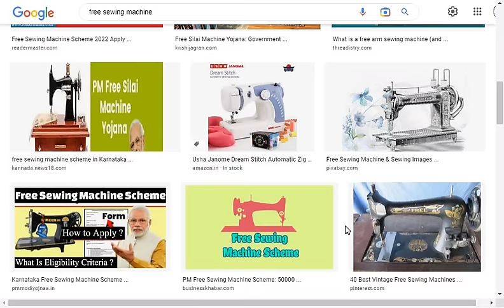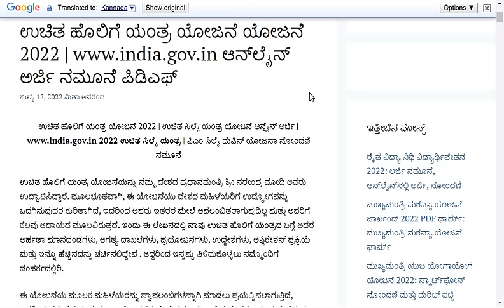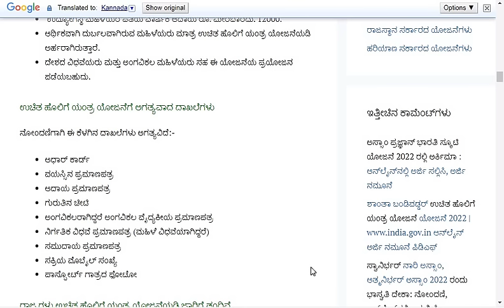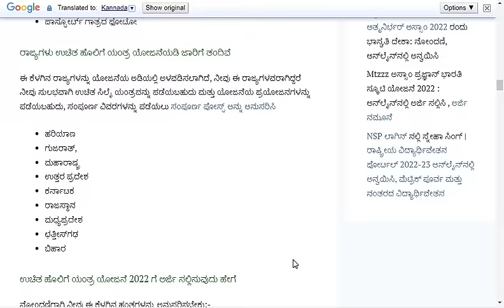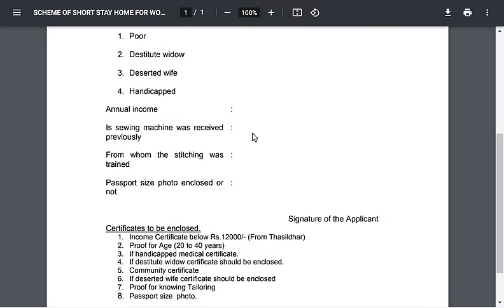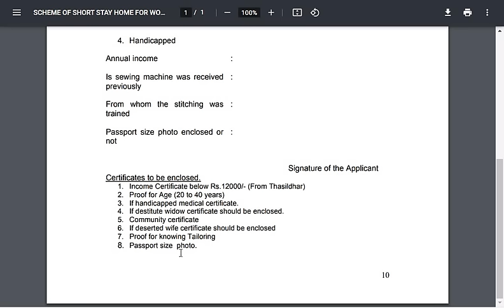Karnataka Free Sewing Machine Scheme Apply Online 2022 | ಪಿಎಂ ಉಚಿತ ಹೊಲಿಗೆ ಯಂತ್ರ ಯೋಜನೆ 2022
ಪ್ರಧಾನ ಮಂತ್ರಿಯವರ ಉಚಿತ ಹೊಲಿಗೆ ಯಂತ್ರ ಯೋಜನೆ
Pradhan Mantri Free Sewing Machine

_________Your Queries__________
How do I get a free 2022 sewing machine?
How do you use a PM on a sewing machine?
How can I get free sewing machine from government in Karnataka?
What is free Silai machine Yojana Karnataka?
How can I get free sewing machine in India?
What is the lowest price of sewing machine?
What is free Silai machine Yojana?

free sewing machine scheme in karnataka online application 2022
pm sewing machine scheme 2022 apply online
free sewing machine scheme 2022 application form
free sewing machine scheme online apply
application form for the free supply of sewing machines pdf
free sewing machine scheme in ap apply online
www india gov in 2022 apply online
free sewing machine scheme in tamil nadu 2022
modi sewing machine price list